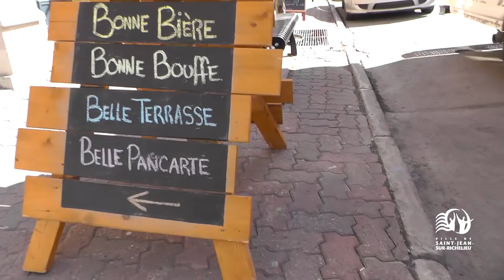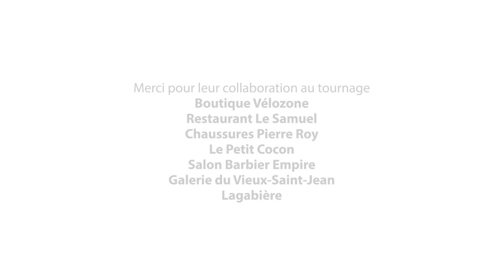Saint-Jean-sur-Richelieu, ici pour vos affaires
Saint-Jean-sur-Richelieu, Capitale en Montérégie, offre d’importantes opportunités d’affaires commerciales et industrielles.  La municipalité propose des services d’accompagnement aux gens d’affaires désireux d’implanter leur entreprise ou de prendre de l’expansion sur le territoire municipal.

Développement économique

188, rue Jacques-Cartier Nord
Case postale 1025
Saint-Jean-sur-Richelieu (Québec)  J3B 7B2
Tél. : 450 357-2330  Téléc. : 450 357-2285